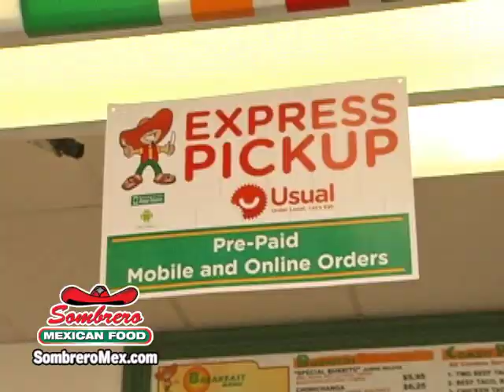In a hurry? NEW Online and Mobile Ordering from Sombrero Mexican Food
All 19 Sombrero Mexican Food locations are now offering quick, easy-to-use express ordering and pick-up.

or from your smart phone, pay ahead of time and stop or drive-thru at any location to pick-up your order.

Yes, it really is that easy!